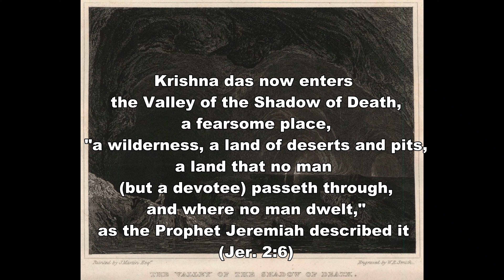Cover of "Death Valley"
Lyrics and music by Devananda Pandit das.  This song is based on the 17th century Christian allegorical book "Pilgrim's Progress" by John Bunyan. It's been "Krishna-ized" a bit.